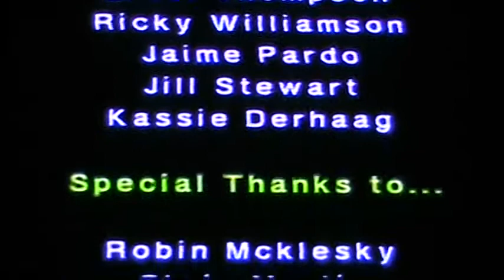Car jacking for dummies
When I was a senior in highschool we had a project in our visual communications class. We had to create a public service announcement. Being that me nor my friends were tree hugging hippies we didnt want to address global warming or world peace. My honda had been stolen from the parking lot of the highschool so we chose to make a video about the pain and suffering a car theif creates for the victim. The project quickly jumped off track as passing cars called the police and we also realized how fun it actually was to boost cars. needless to say, we got an "F" and car jacking for dummies was born. Enjoy!